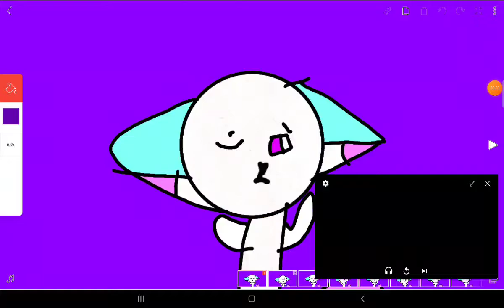vent read desc lime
I'm not good enough I'm stupid and dump